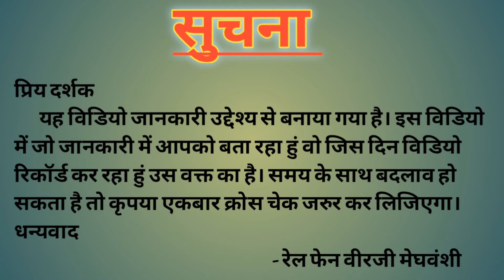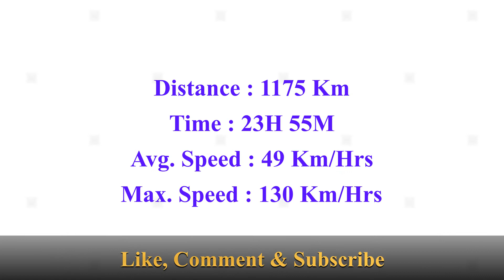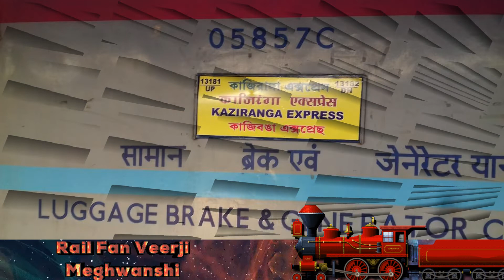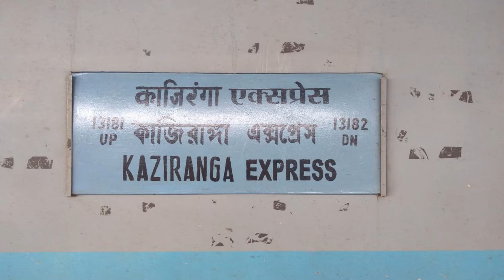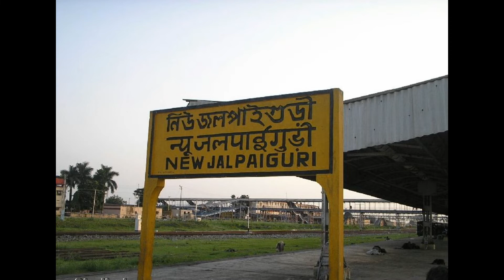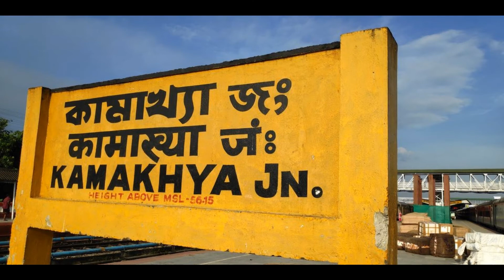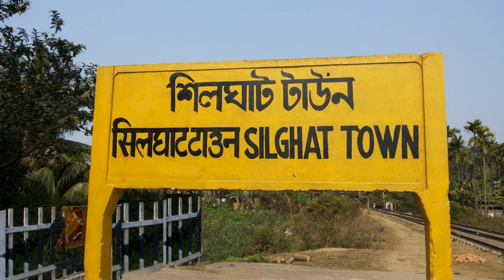Kaziranga Express || Kolkata - Silaghat Town| Train No : 13181|| IndianRailway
Is Vidio Me Hum Janenge West Bengal Rajya Ke Kolkata Railway Station Se Assam Rajya Ke Silaghat Town Tak Chalane Vali Kaziranga Express Train Ke Bare Mai

Vaya :
West Bengal : Kolkata, Bardhhaman Jn., Bolpur Shantiniketan, Rampurhat Jn., Malda Town, New Jalpaiguri Jn., New Coochbehar, New Alipurduar,

Assam : Fakiragram Jn., New Bongaigaon Jn., Kamkhya Jn., Ghuwahati, Jagi Road, Chaparmukh Jn., NAgaon, Jakhalabandha, Silaghat town

Time Stamp :
00:00 Intro
00:21 Brief
00:54 Information
02:27 Fare
03:17 Depart From Kolkata, West Bengal
04:33 Loco Change
05:21 Assam State Journey
07:18 Outro

Correction In This Vidio :

Under Progress
Support Me